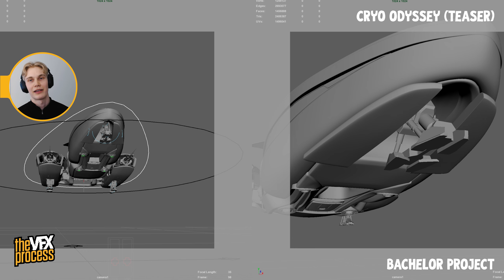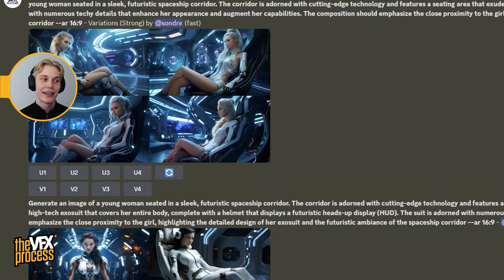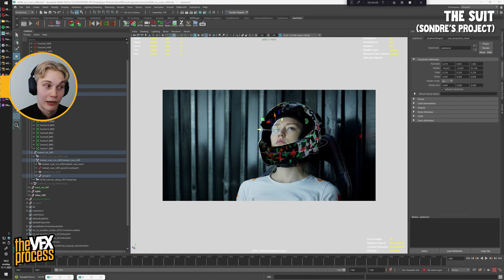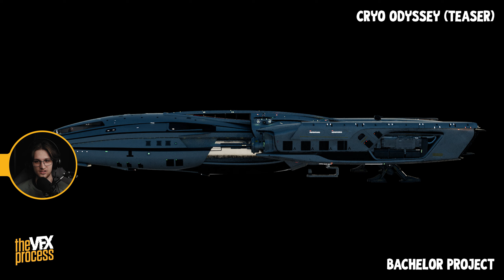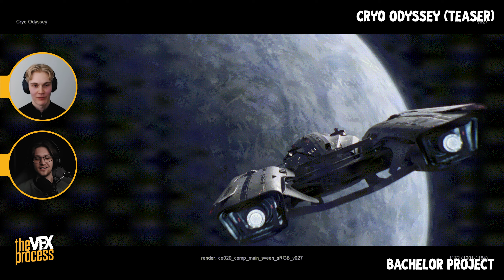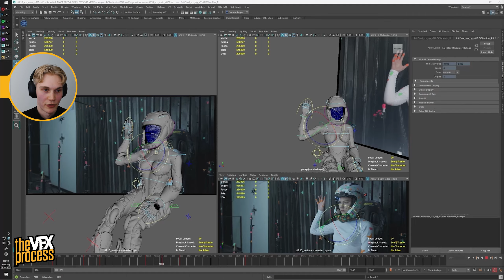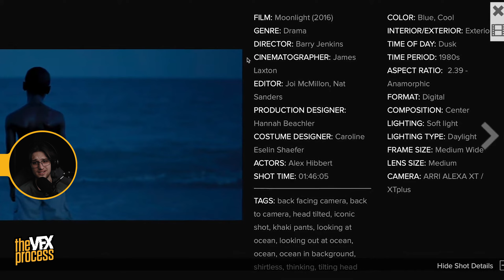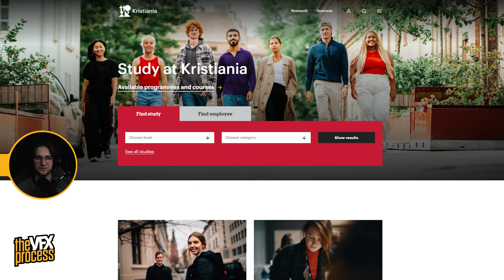Mastering Hollywood-Level VFX Compositing | Sondre & Sebastian | TVFXP #53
The VFX Process Podcast #53 | VFX graduates Sondre Fagerborg and Sebastian Sveen share the journey behind their bachelor project, revealing how they achieved Hollywood-level VFX compositing.

The VFX Process... Getting Intimate With Your Industry!

In this episode, VFX graduates Sondre Fagerborg and Sebastian Sveen, who attended Kristiania University College in Norway, take you behind the scenes of their ambitious bachelor project, Cryo Odyssey—a fully CG sci-fi short that showcases their mastery of Hollywood-level VFX compositing. Sondre and Sebastian dive into the challenges and creative choices involved in bringing Cryo Odyssey to life, exploring the techniques they learned in their VFX Bachelor course and applied with Nuke to achieve cinematic results.

Nuke is a powerful, node-based compositing tool used by VFX professionals worldwide. Its flexible workflow allows artists to integrate 3D elements, perform colour correction, and create high-end visual effects with unmatched control and precision, making it the industry standard for Hollywood-level VFX.

In addition to their collaborative work on Cryo Odyssey, each shares insights into their individual university projects. Sondre discusses The Suit, a live-action project enriched with VFX compositing to create stunning visual effects, while Sebastian reflects on The Cannon, another live-action production transformed through high-level VFX compositing.

Discover how their university projects not only refined their skills but also prepared them for success in the VFX industry. Their hard work paid off—Sondre and Sebastian both landed their dream VFX compositing jobs right out of university, ready to tackle Hollywood-level projects. If you're a VFX student, a compositing enthusiast, or just curious about the power of visual effects, this deep dive into their journey will inspire and inform you!
⏰TIMECODES⏰
00:00 - INTRO
01:33 - VFX PROJECTS: BEING REALISTIC
03:41 - INSPIRATION, VISUAL STYLE & USING AI FOR CONCEPTS
06:51 - THE IMPORTANCE OF PREVIS
08:28 - SOFTWARE: MAYA, NUKE, BLENDER?
10:02 - COLLABORATION & LEARNING TOGETHER
12:21 - ASSETS & SCALE
14:28 - LEARNING THE VFX PIPELINE
18:19 - WORKING ON SET: TECH, TOOL & SCANNING
21:12 - ADVICE FOR VFX STUDENTS
25:33 - HOW WE GOT OUR DREAM VFX JOBS